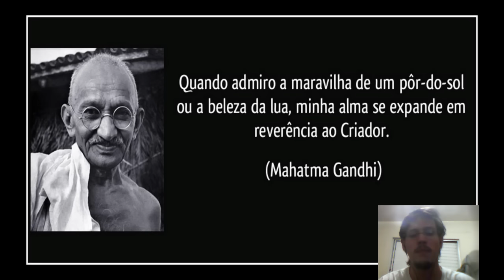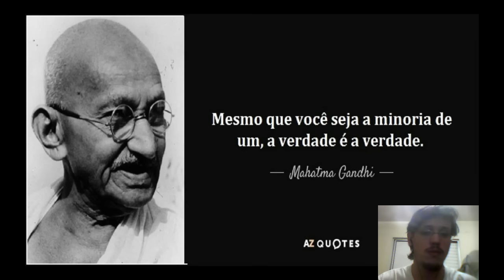101 - Terra Plana: Crepúsculo da Lua (Parte 1)